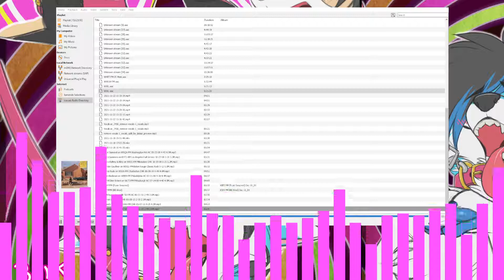106.7 Lite FM | WLTW New York City Legal ID and Aircheck 6/1/15 2p ET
▬▬▬▬▬▬▬▬▬▬▬ஜ۩۞۩ஜ▬▬▬▬▬▬▬▬▬▬▬▬▬
▓▓▓▒▒▒░░░ Open This Description ░░░▒▒▒▓▓▓
▬▬▬▬▬▬▬▬▬▬▬ஜ۩۞۩ஜ▬▬▬▬▬▬▬▬▬▬▬▬▬

▬▬▬▬▬▬▬▬▬▬▬▬★Main★▬▬▬▬▬▬▬▬▬▬▬▬

WLTW (106.7 FM) is an adult contemporary radio station licensed to New York City and serving the New York metropolitan area. WLTW is owned by iHeartMedia and broadcasts from studios in the former AT&T Building in the Tribeca neighborhood of Manhattan; its transmitter is located at the Empire State Building.

🛑Software Used:
For intro/outro: Adobe After Effects
For music visualization: Candle Sonic Visualizer v1.1.11
For SDR spectrum visualization: Roman-Port Spectrum Video Renderer

▬▬▬▬▬▬▬▬▬▬★Social Media★▬▬▬▬▬▬▬▬▬▬▬▬